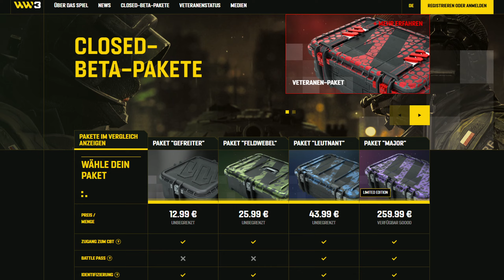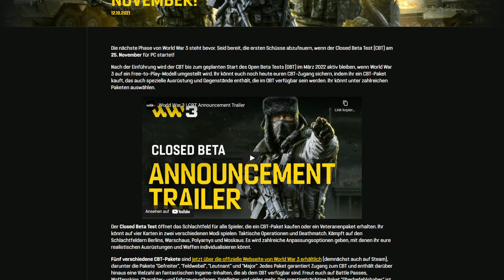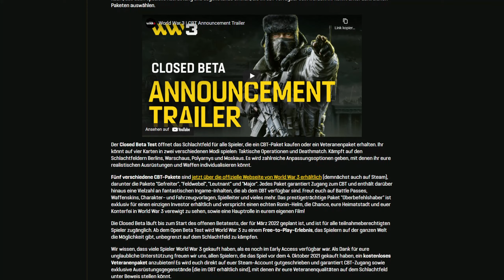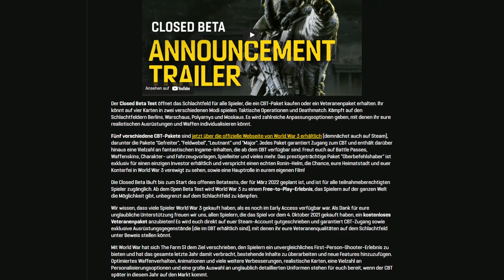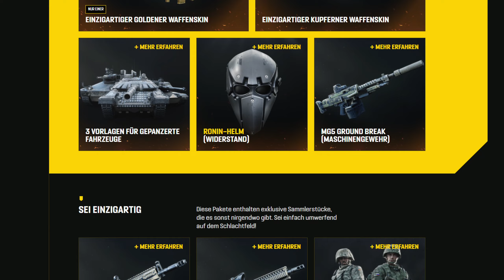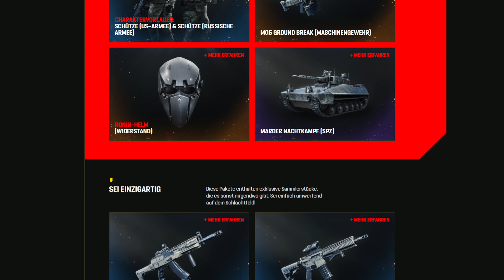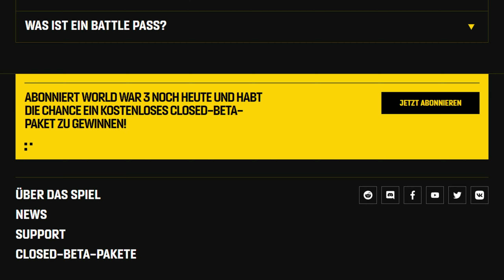World War 3 🔫 DER ZUGANG ZUR CLOSED BETA FÜR ALLE 🔫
Erst World War 3 mit der Closed Beta Ankündigung und jetzt noch die Hazard Zone von Battlefield 2042 - es geht Schlag auf Schlag. In diesem Video erfahrt ihr alles über die Closed Beta von World War 3 und wie ihr selber teilnehmen könnt! Außerdem bespreche ich meine Gedanken zur Situation zwischen WW3 und BF2042!